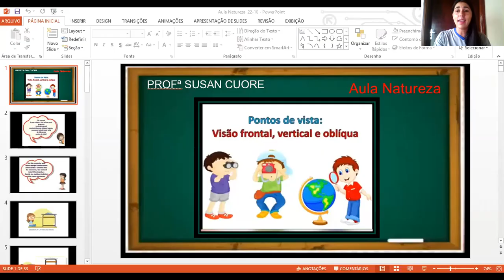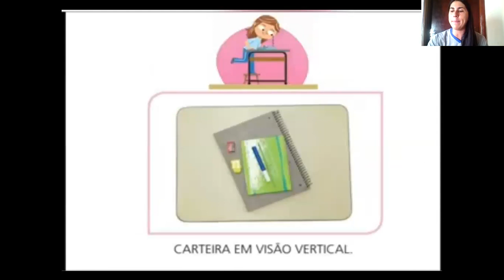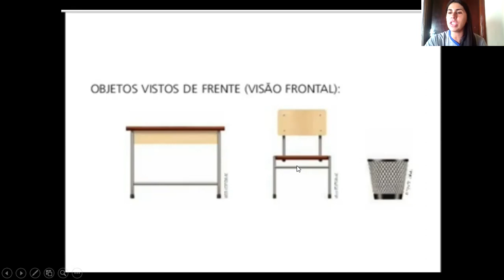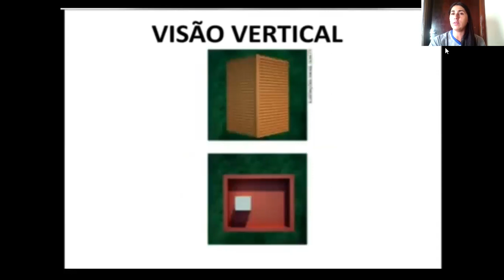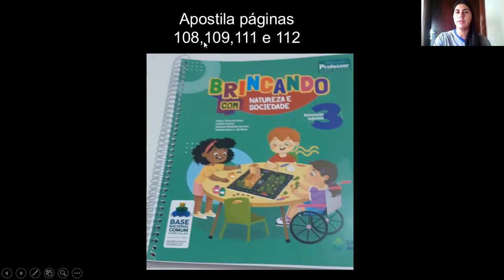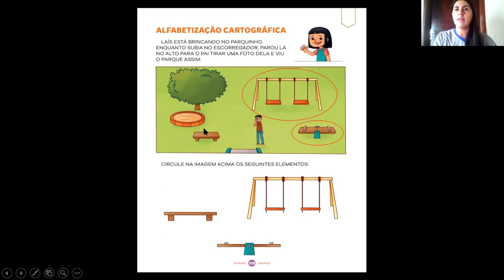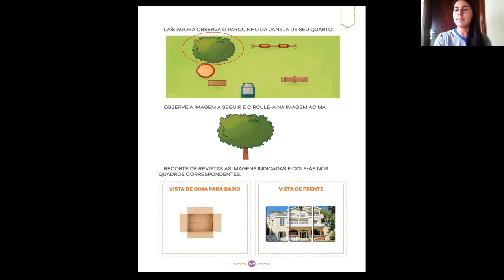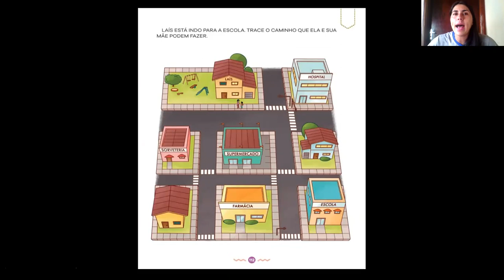Infantil 3 - 23º aula de Natureza Dia: 22/10 Professora Susan